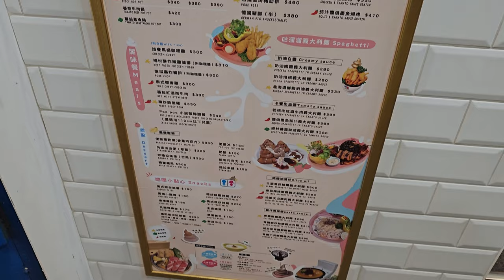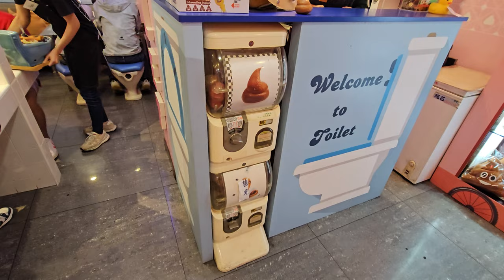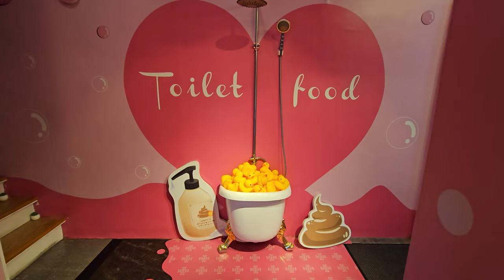Dining At A Toilet Restaurant In Taipei? How Far Would You Go For A Unique Dining Experience?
If you're looking for a unique dining experience, look no further than a toilet restaurant in Taipei! Known as "toilet restaurants," these establishments serve up bizarre and often disgusting dishes that are sure to shock and astonish.

 Whether you're a foodie or a prankster, this is the video for you! In this video, we take a tour of one of Taipei's most popular toilet restaurants and taste some of the most unusual dishes on the menu. From toilet curry to toilet hot pot, this restaurant has something for everyone!